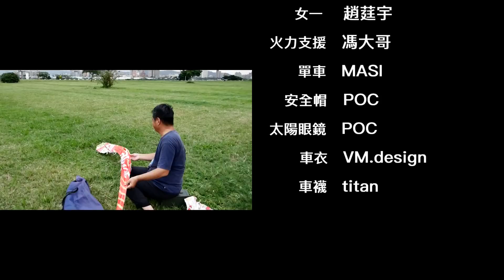TERRY WHATEVER-競速無人機 V.S 公路車(最終回)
繼上回跟KOM三冠王 John Ebsen挑戰後，又再度向不同業界達人發下戰帖。此次要挑戰的對象也是世界級好手-趙莛宇。她曾榮穫「2018 FAI世界無人機錦標賽－女子組第三名」，在32個國家中脫穎而出，可謂明日之星。

話不多說，直接進入重點!!

TERRY X 山豬隊女飛手趙莛宇極速對決
Drone Fighter 飛競鬥士聯賽 企劃

安全帽/眼鏡/ 選用 POC Taiwan
服裝 Vm.design
車襪 tita